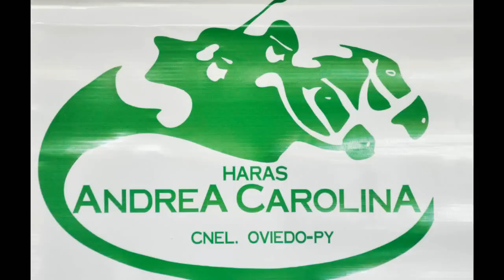CARLOS GODOY, Previa remate Haras Andrea Carolina, Coronel Oviedo, Paraguay